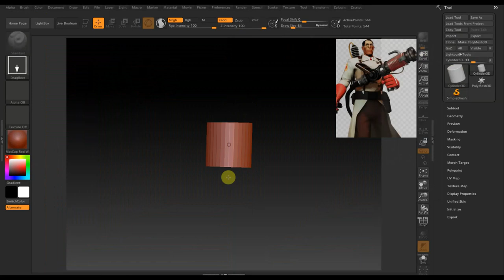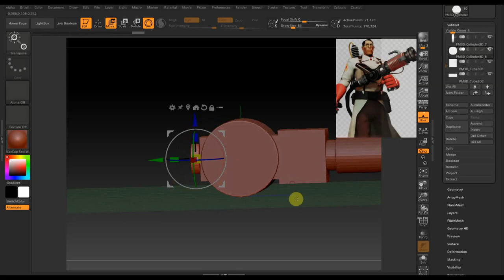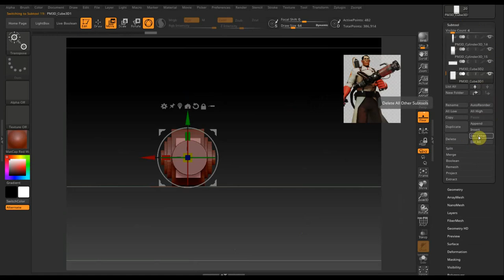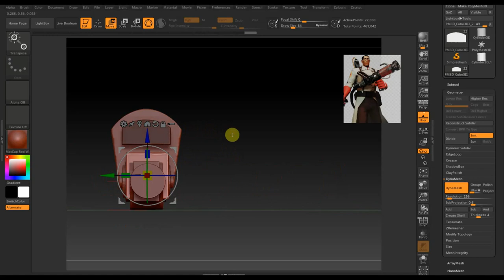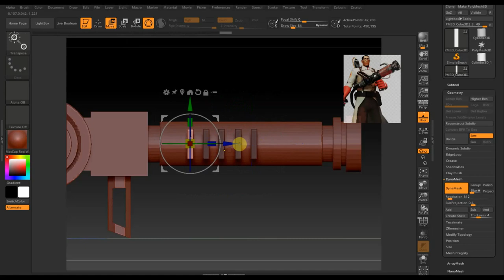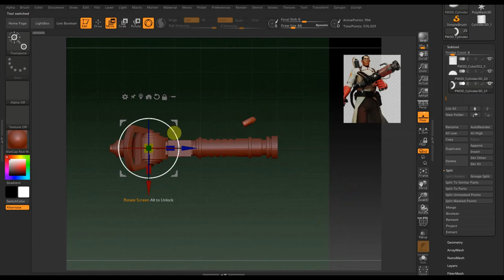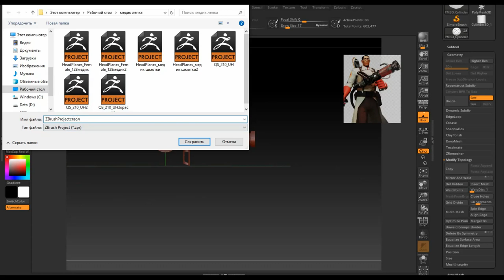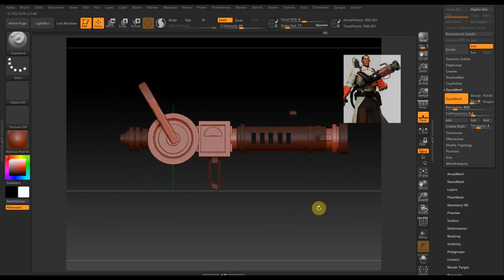Zbrush 2019 Модель Медик ч6 ОРУЖИЕ